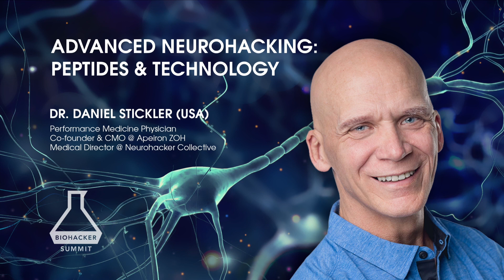Interview: Daniel Stickler (USA) on Advanced Neurohacking: Peptides & Technology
Go and get your recording package for all the Biohacker Summit 2019 presentations

We are in a new age of advanced neurohacking where we are no longer constrained by the limitations of natural potential. The advent of neuropeptides has greatly enhanced human performance. We now have modalities of peptides, nootropics, and technology that provide a new course in cognitive evolution where we now can take the reigns of evolution into our own hands and realize super-human capabilities. We will be discussing our clinical experience in using combined therapies to create exponential results in cognitive healing, repair, and enhanced function.

Go and get your recording package for all the presentations